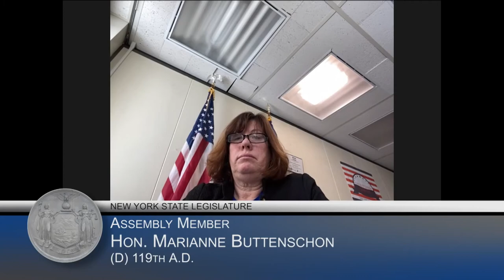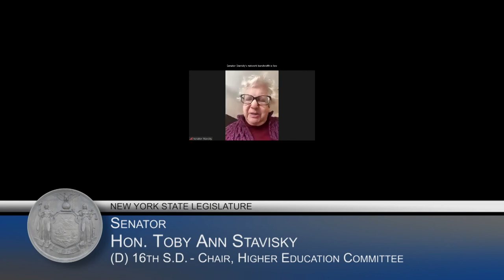NYS Legislature Regent Candidate Interviews - 02/11/21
The New York State Legislature will begin the bipartisan interview process to elect members of the New York State Board of Regents on Thursday, February 11, 2021 at 10 a.m. In the interest of public health and safety, the hearings will be conducted virtually using web-based video conferencing.

Opening Statements
Testimony and Questions
Dr. Luis O. Reyes
Elizabeth S. Hakanson
Tanya Love VanOrnum
Paul G. Gasparini
Dr. Glenn Yelich
Dr. Aramina Vega Ferrer
Dr. Richard Ford
Charlayne Williams
Andrea M. Maurizio
Carolyn J. Disbrow
Michael Luyckx
Closing